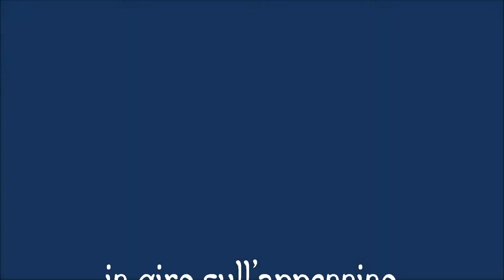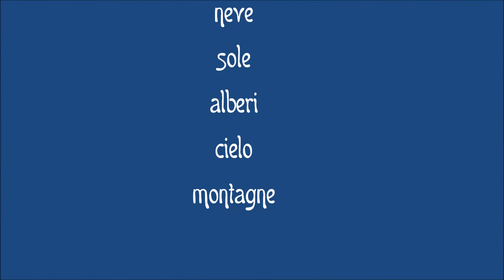in giro sull'appennino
"Non vuoi salire oggi su un alto monte? L'aria è pura e si può scorgere più mondo che mai."
Nietzsche